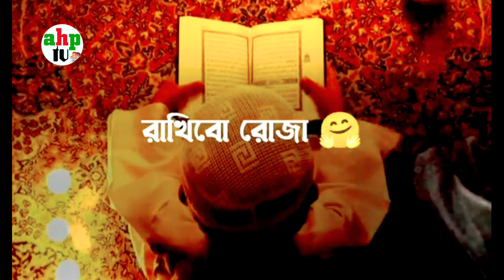দোজখ কাঁদে রমজানে কিন্তু কেন? | welcome Mahe Ramadan